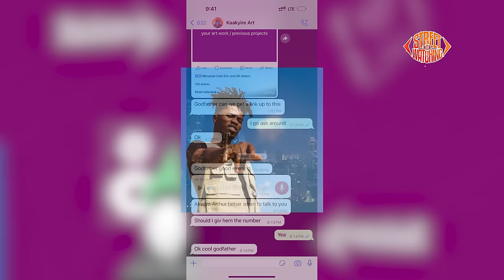WELCOME TO GHANA KWESI ARTHUR -DJ SLIM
Enjoy the the best conversions on the latest and trendy news .